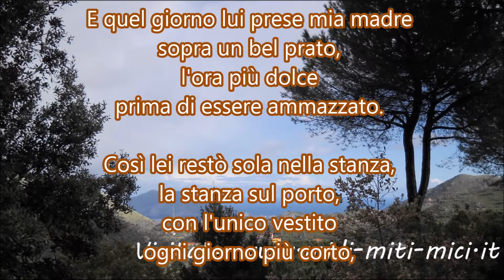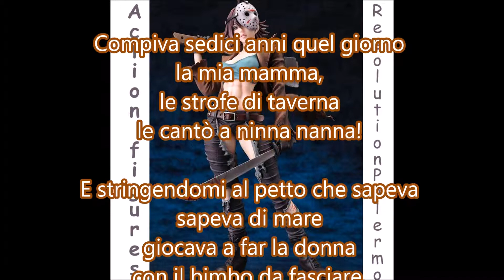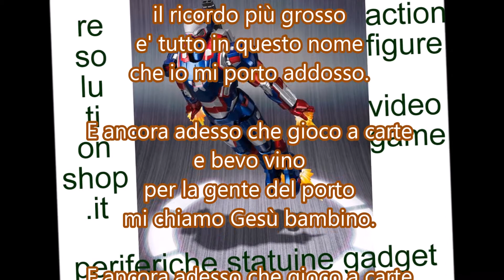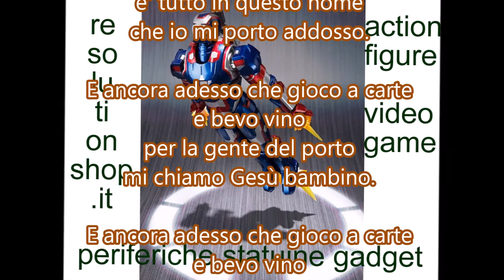4 marzo 1943 Lucio Dalla - Karaoke